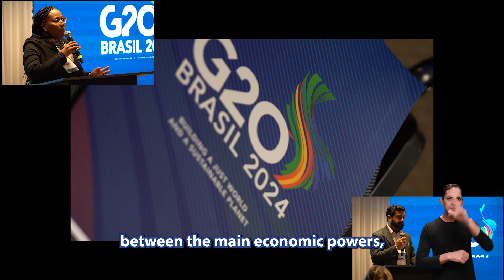MIDR NO G20 - Terceiro Dia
💡 No terceiro dia das reuniões preparatórias do G20 no Rio de Janeiro, o foco foi na recuperação pós-desastres. O ministro Waldez Góes destacou a importância da inovação, inclusão e resiliência para uma resposta eficaz às mudanças climáticas e crises econômicas. 📽️ 🌍 Confira mais detalhes no vídeo. ▶️